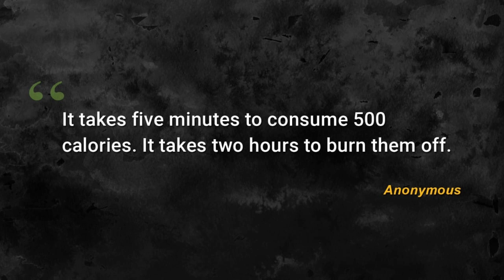Fulkopir Korma | Fulkopir Korma Bengali Style Recipe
Hi Friends Today I will show you Fulkopir Korma recipe. It is very easy to make.
Ingredients
Cauliflower -1 medium size
Suger-1/4 tsp
Curd- 1/3 cup
Cashew paste - 1 bowl
Cloves - 4
Cardamom-2
Cinnamon- 2